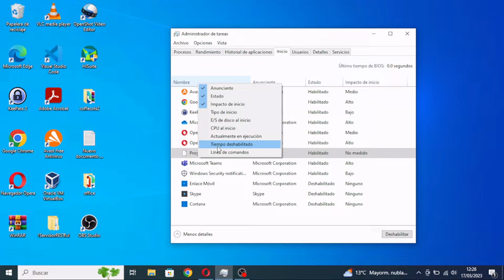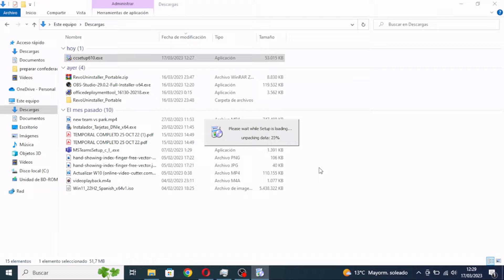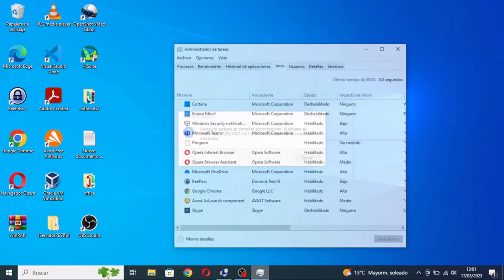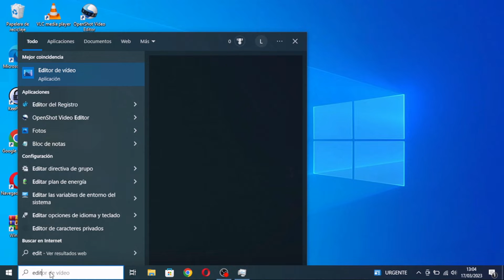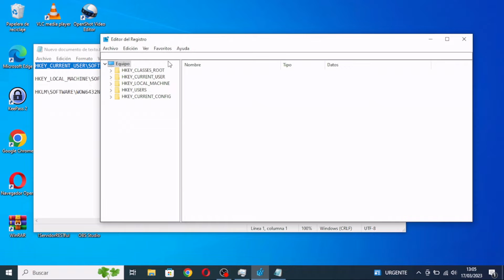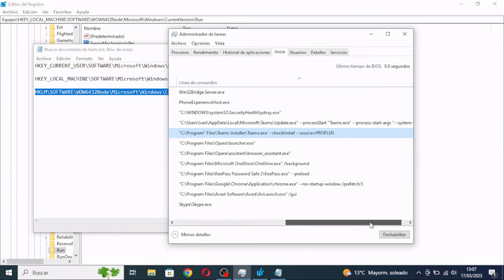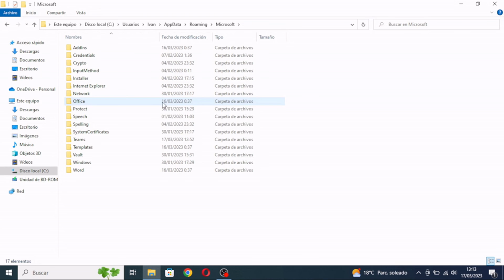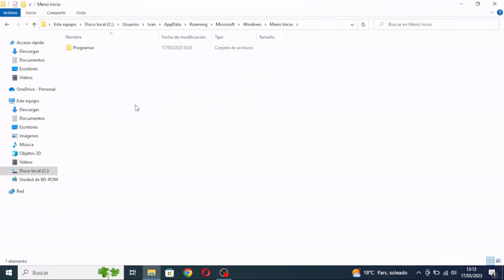📣🔴PROGRAM Figura en INICIO de Windows 10 | SOLUCIÓN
Vídeo en el que muestro como eliminar una entrada denominada program en inicio de administrador de tareas que no tiene porque ser siempre un virus.